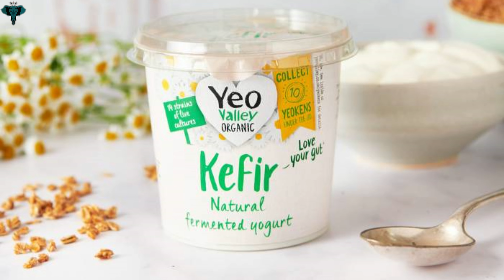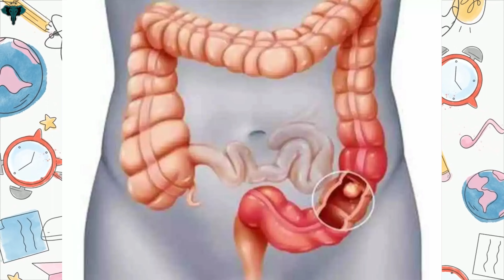What is Yoghurt? Do You Know?